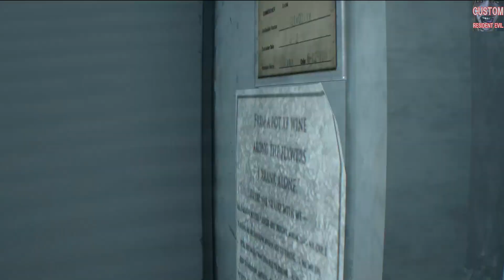Resident Evil 3 Remake Jill Nemesis And Mikhalos in Black pants Outfit!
modify the Resident Evil
I post fun videos
who found it interesting